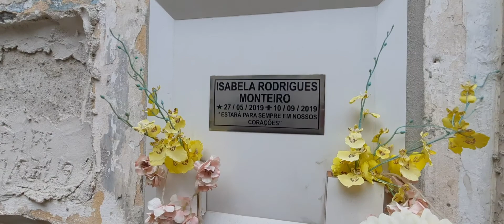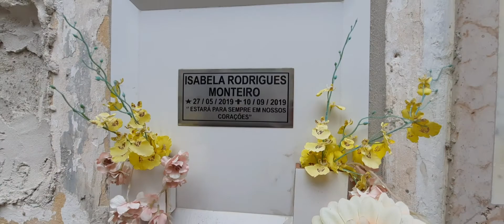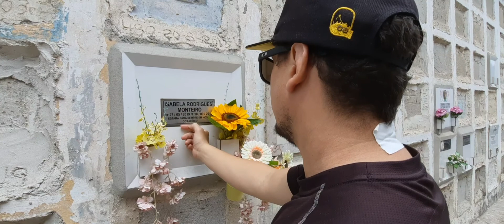A fé de um lutador de MMA